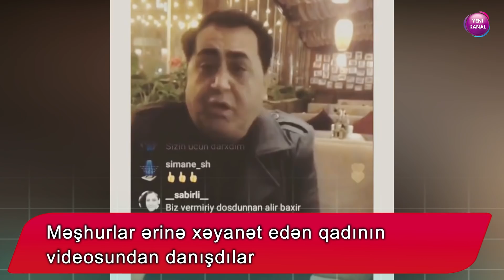Məşhurlar ərinə xəyanət edən qadının videosundan danışdılar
Ötən gündən sosial şəbəkələrdə ərin arvadının xəyanətini çəkib paylaşdığı görüntülər müzakirə mövzusuna çevirilib. “Qafqazinfo” xəbər verir ki, Azərbaycanda baş verən hadisəyə məşhur simalar da reaksiya verib.

Xalq artisti Naibə Allahverdiyeva, əməkdar artist Nüşabə Ələsgərli, aparıcı Elgiz Əkbər və prodüser Tarix Əliyev (Tolik) olub. Əvvəlcə N. Ələsgərli səhifəsində video açıqlama yayaraq görüntüləri yayan şəxsləri qınayıb:

“Bəzi instaqram səhifələrinə müraciət edirəm, ayıbdır. Hətta instaqram sizdən utanır, paylaşdığınız videoları pozur. Pis şeylər paylaşmaqla nə əldə edirsiz? Uşaqlar, abırlı-həyalı insanlar görür, utanırlar. Bu kimə lazımdır? Harada cinayət, əxlaqsızlıq, heyvanlara zorakılıq var təbliğ edirsiz. Bəsdirin, əsəblərimizlə oynamayın”.

Tanınmış aktrisa N. Allahverdiyeva isə hər kəsi bu cür görüntülərin yayılmasına “yox” deməyə çağırıb:

“3-4 dəqiqə bundan əvvəl bir paylaşımı gördüm. Bütün insanlar belə şeylərə “yox” deməlidirlər. Qadın ərinə xəyanət edir, kişi onun görüntüsünü çəkib paylaşır. Məni düzgün başa düşün, xəyanət edən kişiyə və qadına haqq qazandırmıram. Amma biabırçı paylaşımlar bizim cəmiyyətə nə verir?”

Aparıcı Elgiz Əkbər də instaqramın canlı yayımında gündəmi zəbt edən mövzu barədə şərh verib. O, bu cür hadisələrin daha çox rayonlarda baş verdiyini bildirib: “Dəhşətə gəlirəm, bütün bu hadisələr rayonlarda baş verir. Şəhərdə çox az-az rast gəlirik. Əyalətlərdə baş verəni isə çəkinmədən yayırlar. Ailənin abrını bu şəkildə yaymaq olmaz. Özüm uzun müddət sosial verilişlərin aparıcısı olmuşam. Ailə mövzusunda verilişlər hazırlamışam”.